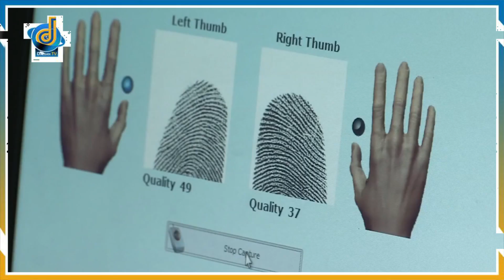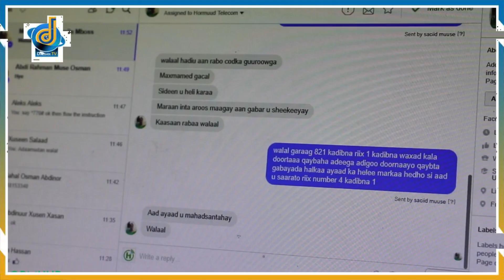Government urges communication companies to register clients with identity cards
Government urges communication companies to clients customers with identity cards